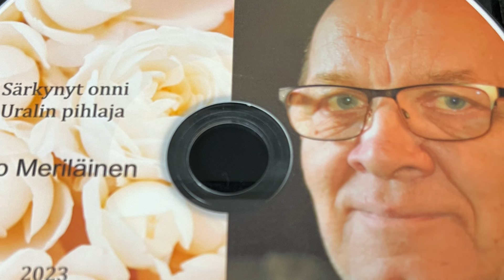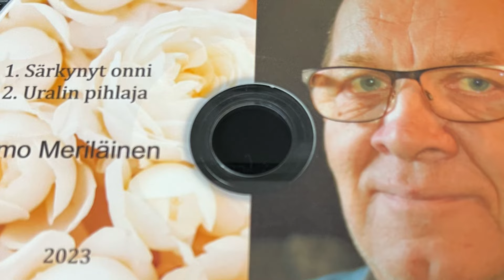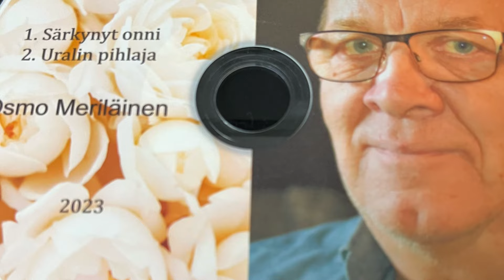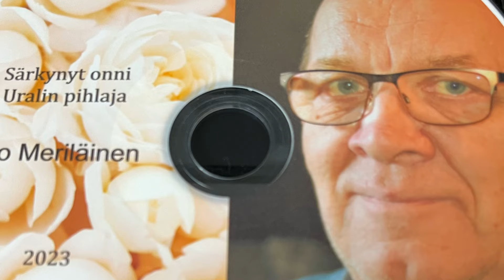Särkynyt onni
Osmo Meriläinen  Laulu )

Ari Haatainen  Harmonikka ja Taustat ja Sovitus
Eskilstuna